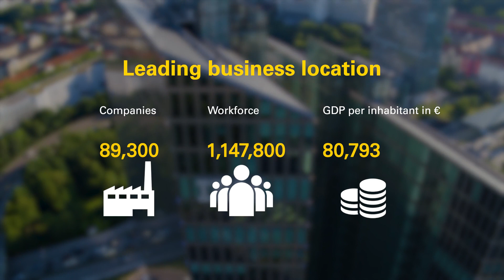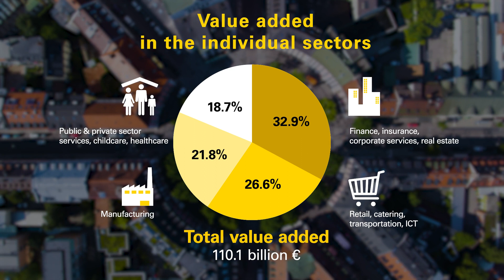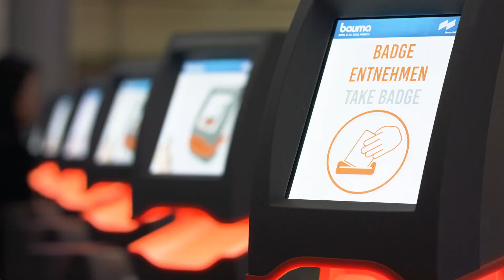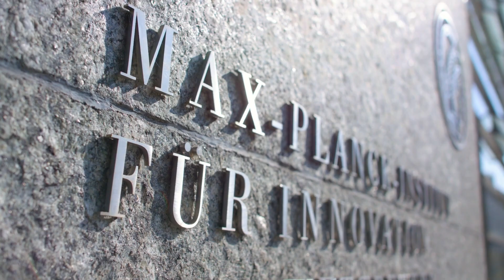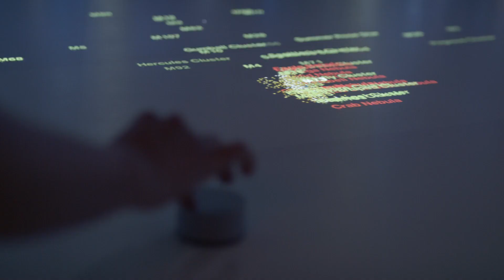Munich - one of the most successful business locations in Europe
Munich is one of the most successful business locations in Europe. Munich's economic structure is characterised by the Munich Mix. Many important industries are represented in Munich. Excellent universities, renowned research institutes and the companies' R&D departments create a unique ecosystem for innovation and make Munich a driving force for new technologies. Munich offers a wealth of career opportunities but also a unique quality of life.

Production: Redline for the Department of Labor and Economic Development